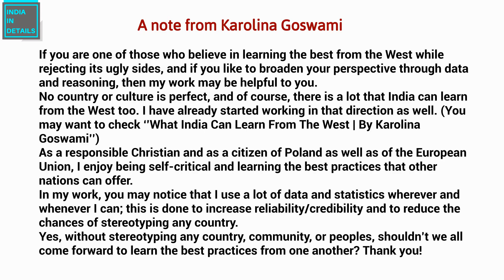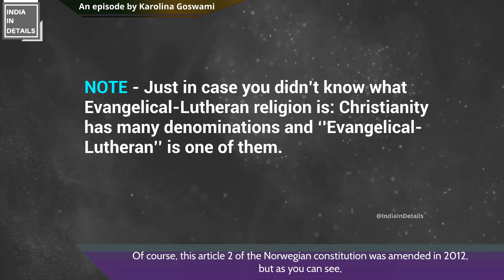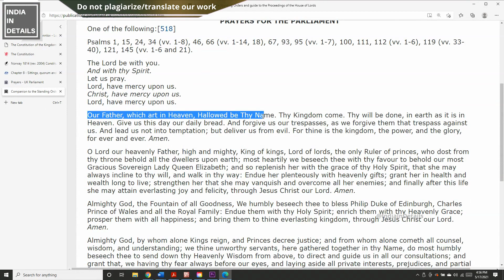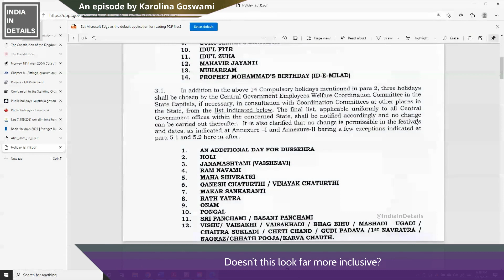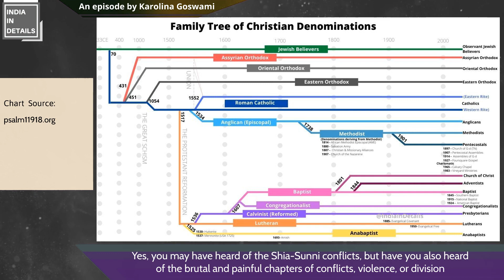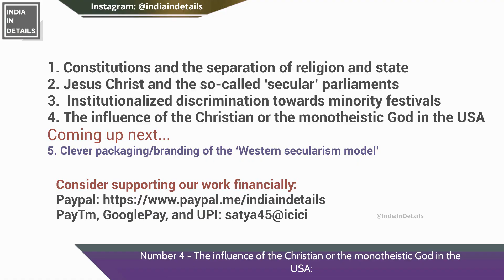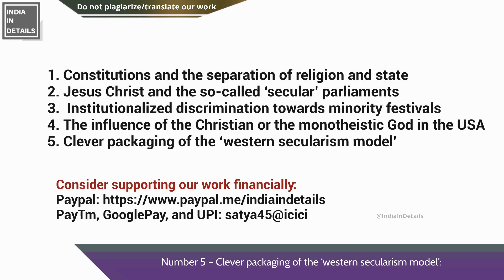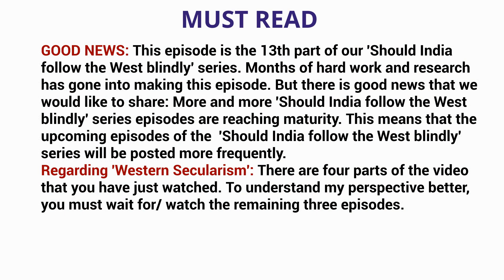Western 'Secularism Model' E-1 [Should India follow the West blindly? Part 13] Karolina Goswami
When it comes to secularism or ‘secular’ ideas, several European countries and the USA are often presented or perceived as global role models. But then does it mean that ‘poor’ and developing nations should not use their intellect to carefully examine the ‘rich’ countries, their system, and their ‘hypocrisy?’